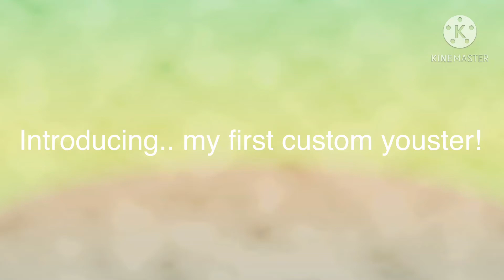MY FIRST CUSTOM YOUSTER! (Also they need a sound)